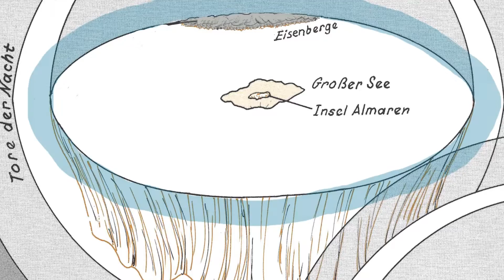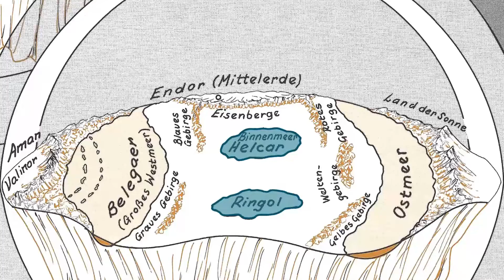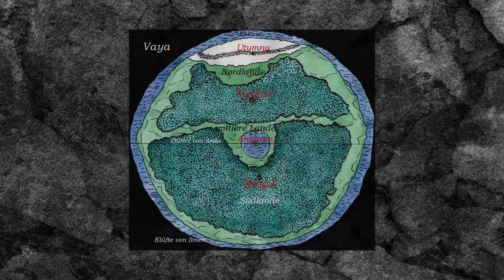Herr der Ringe Karten | Entstehung der Mittelerde Karte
Ich wünsche euch sehr viel Spaß mit diesem Video und bin stets bereit, mit euch in den Kommentaren zu diskutieren.

Quellen:
Das Silmarillion, Nachrichten aus Mittelerde, Der Herr der Ringe: die Anhänge, Der Herr der Ringe, der Hobbit, The complete History of Middleearth, Beren und Luthien